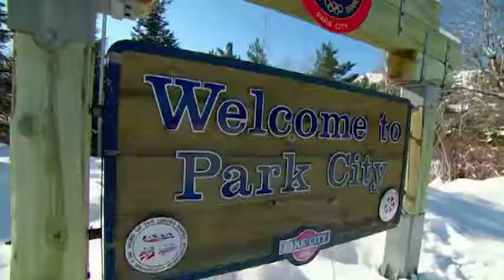Jack Thomasson (Dream Home House Planner) demo reel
The challenge: Take these 40 pre-edited web sized TV clips with mixed music and make a demo for a nationally recognizable talent that flows, isn't too long and shows the future potential of this 20 year TV veteran Jack Thomasson?  Guillotine Creative Services founder and editor Michael Koepenick came up with the solution. "It quickly became clear that doing the traditional stack reel with text overlay just wasn't going to work. Hearing Jack's voice in the hundreds of on and off camera moments from HGTV's Dream Home, Smart Home and Urban Oasis, I knew he could read a nice narrative. I took all of Jack's notes with the many career details he wanted to include in the demo and wrote a VO script for him to read. That way we could use fewer pieces of music and tailor the VO to fit around the key 15 on camera sound up moments we wanted to use".
Hopefully it helps Jack launch a new trajectory for his career!